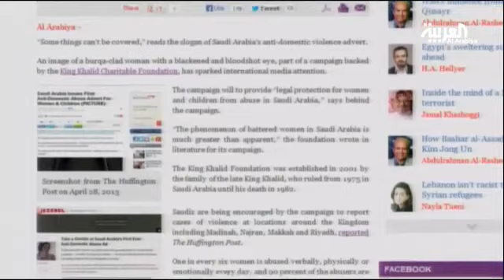Egyptians react to opening of first alcohol-free hotel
Egyptians react to first freeAlcohol hotel